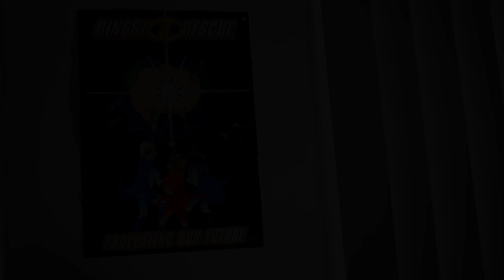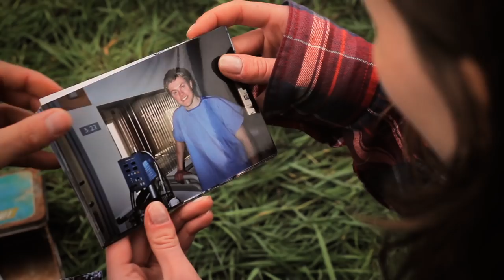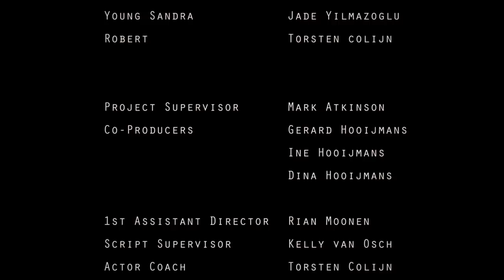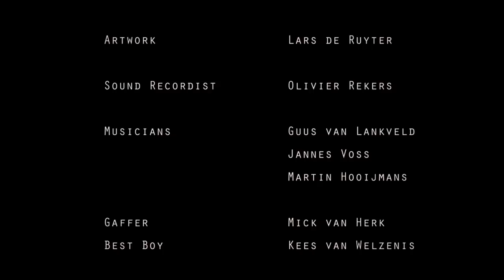Tektites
Find more work by this film's director and production designer

What would you do on your final day on Earth?

Enjoyed this film? Then please check out IndieFlix, a distributor that offers thousands of filmmakers a chance to earn some revenue with their independent films. Try it for a full month for only $1.99 by using this reference code:

Directed, Written and Produced by: Martin Hooijmans

Cast
President: Morgan Deare
Radio Presenter: Jeff Mash
Young Steve: Rhijn Wiegman
Young Sandra: Jade Yilmazoglu
Young Robert: Sander Kemperman
Sandra: Celeste de Beer
Robert: Torsten Colijn
Steve: Lesley Korpos

Crew
Co-Producer: Gerard Hooijmans
Co-Producer: Ine Hooijmans
Co-Producer: Dina Hooijmans
Sound Designer: Olivier Rekers
Art Director: Sonja Spaan
Art Director: Lars de Ruyter
Cinematographer: Mark Beijer
Motion Graphics: Tim Hanekamp
Script Supervisor: Kelly van Osch
First Assistant Director: Rian Moonen
Best Boy: Kees van Welzenis
Gaffer: Mick van Herk
Musician: Jannes Voss
Musician: Guus van Lankveld
Production Assistant: Mario de Ruiter
Production Assistant: Kay Hofman
Production Assistant: Sebastiaan Higler
Production Assistant: Paula Isphording
Production Leader: Boban Braber
Acting Coach: Torsten Colijn
Project Supervisor: Mark Atkinson
Make-Up Artist: Jacinta Raeimakers